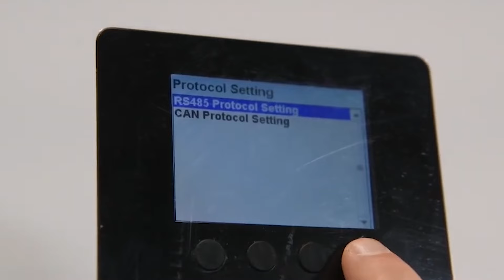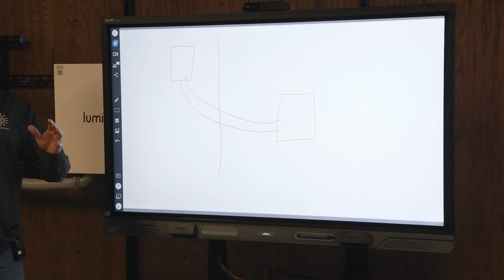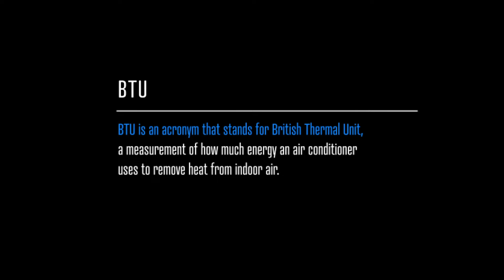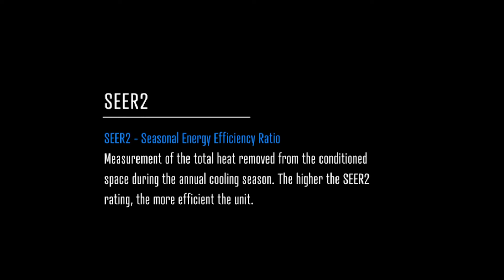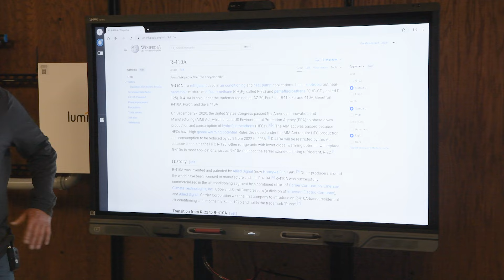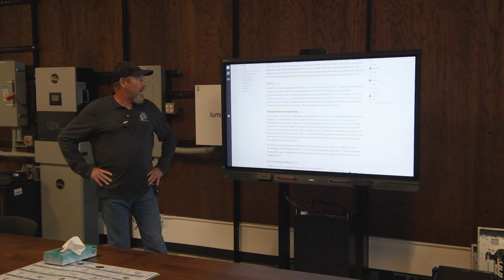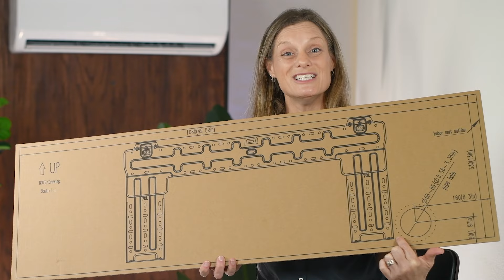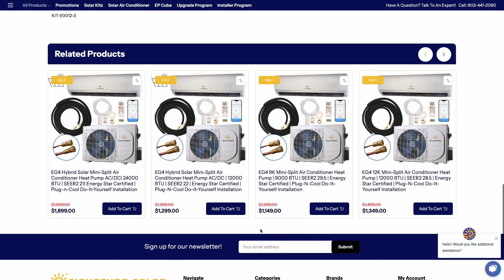EG4 Mini Splits Simplified: Your Questions Answered and How to Install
In this video, Kelly and Mike answer some of the most frequently asked questions about the EG4 Mini Splits. We cover the differences between our four models, the power requirements, and the energy efficiency of these units. You’ll also get a concise overview of the installation process, including both the indoor and outdoor units, with key steps highlighted.

We also include expert tips from Mike on the refrigerant background and history, as well as insights into using quick connect pre-charged line sets for a simple, user-friendly setup.

Learn how to connect your Hybrid Solar unit to your solar panels using MC4 connectors to maximize efficiency and savings.

0:00 - Intro
1:06 - What's a Mini Split
4:14 - Central AC vs Mini Split
4:44 - Electricity usage
5:29 - 4 Different Units
6:29 - Standard vs Hybrid Solar
7:51 - Extreme Efficient
11:55 - Choosing the right Unit
12:30 - Solar Panels
13:21 - Refrigerants
16:45 - Indoor Unit Installation Tips
26:08 - Outdoor Unit Installation Tips
28:42 - Connecting the Units
31:03 - Outro